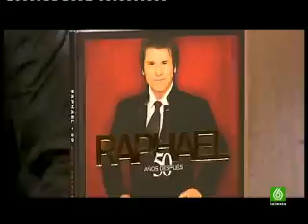2/7 Buenafuente 18-12-2008